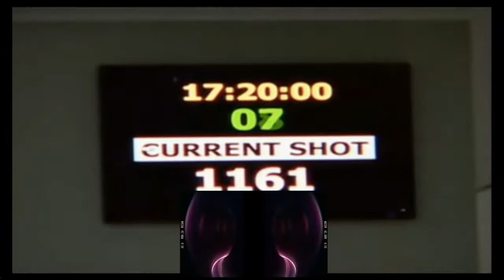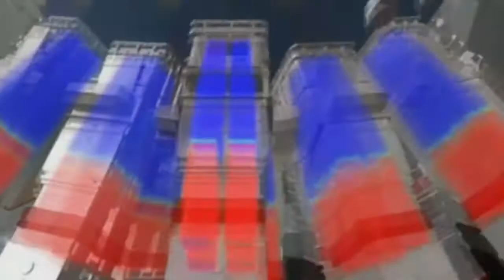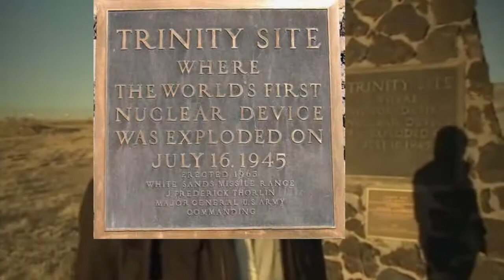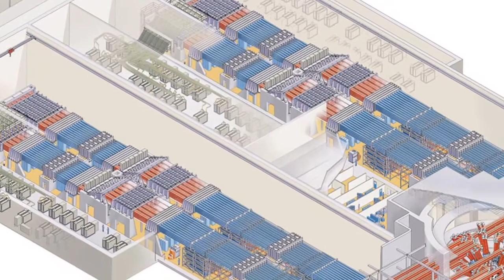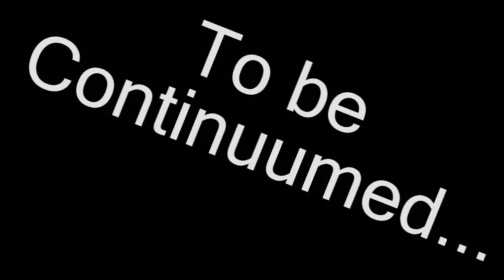Star Cauldron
The Accidental Alchemist video 5

Jon Kidd's Blog...

We are coming to a crossroads of major technological change. This video attempts to show the basic 'symbolic' geometry at play within our consensus scientific society. In other words standard sacred geometry. Which means, we can research these subjects and see tangible results.

Do you see a spirit being born?

I just can't help but think we've we here before...

For a moment there I lost myself I lost my self...

Then these...

Then visit these blogs...